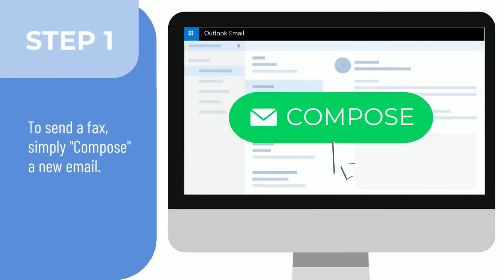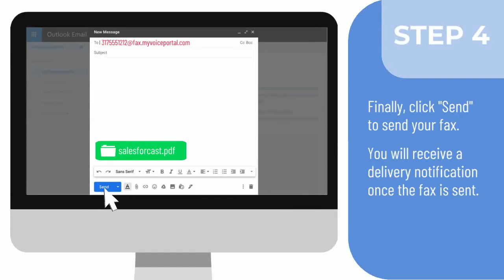Send a Fax Using Your Email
This short video walks you through step-by-step sending a fax using your email. Sending a fax is as simple as sending an email. Fax-to-Email subscription required for this service.